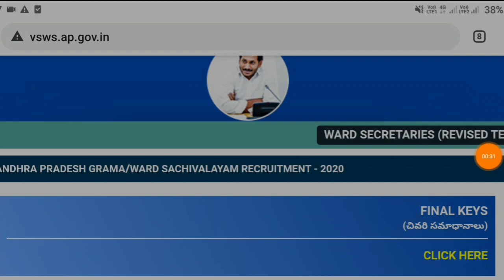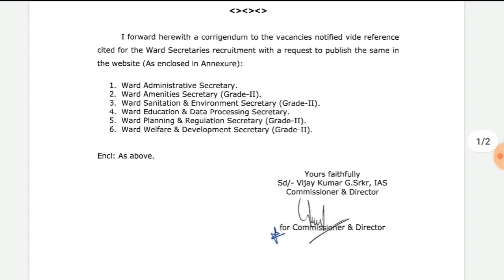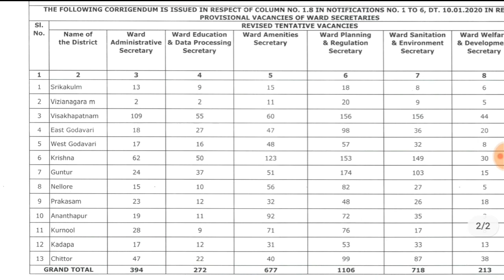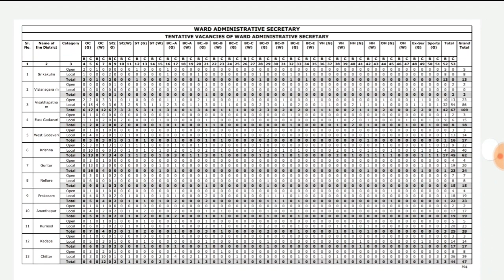వార్డు సచివాలయం పోస్టులు 1400 పెరిగాయి Official Update